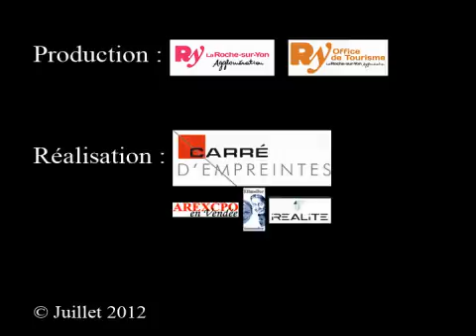La Roche sur Yon : la seigneurie... Aux origines 1